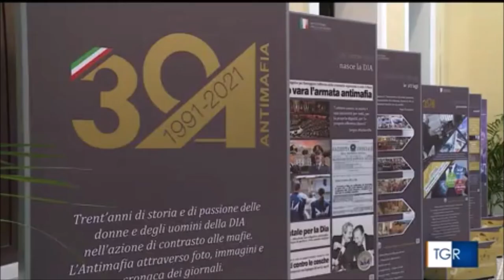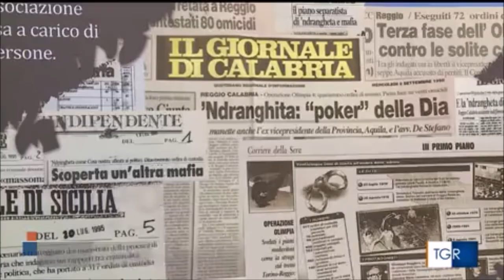A Reggio Calabria la mostra che celebra i 30 anni della Direzione Investigativa Antimafia